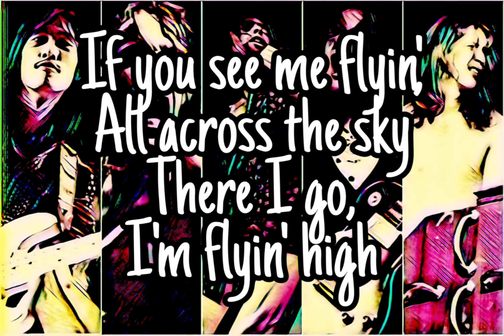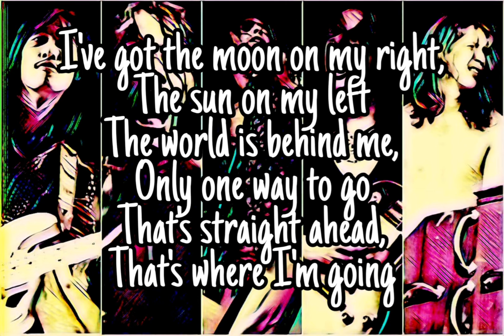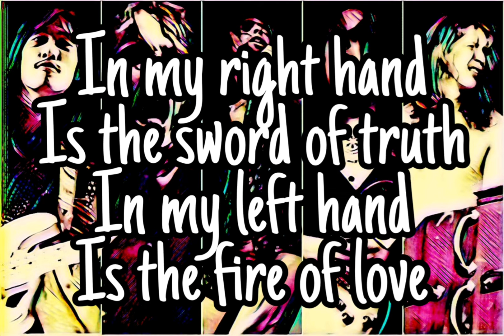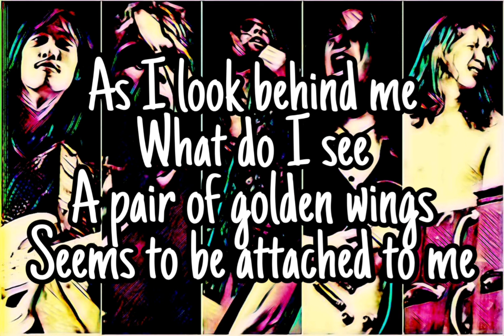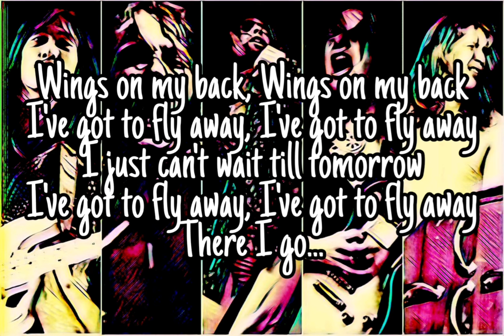FREE - Seven Angels (Lyric Video)